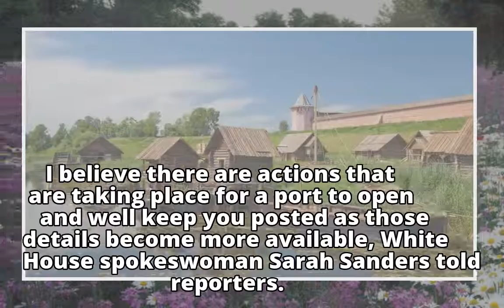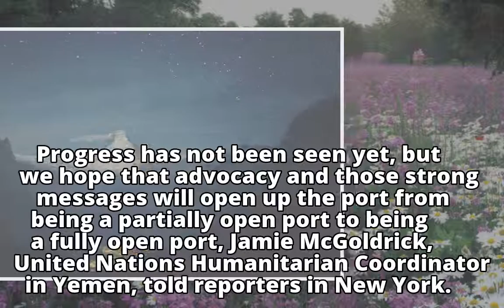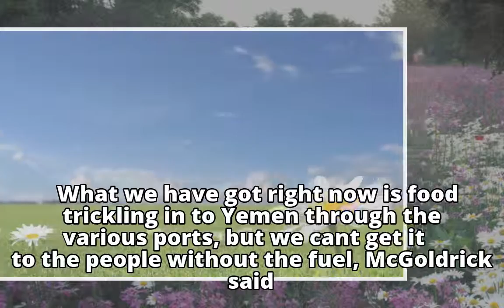White House says it believes Saudi Arabia will open Yemen port Related NewsA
White House says it believes Saudi Arabia will open Yemen port

    Related NewsA

    Related NewsA